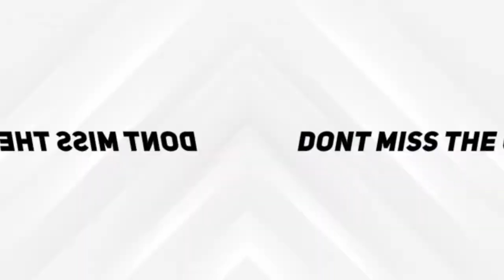CONVINIENTLY LIVING AT MANDALUYONG CITY | SMDC LIGHT RESIDENCES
✔️ CONVINIENTLY LIVING AT MANDALUYONG CITY
✔️ SMDC LIGHT RESIDENCES
✔️ READY FOR OCCUPANCY (RFO)
✔️ 30K MONTHLY!

*Subject to change without prior notice.

Abigail Juaneza-Arbis
SMDC International Executive Property Officer

[ Viber | Whatsapp | Line | WeChat - iMsg - Facetime ]